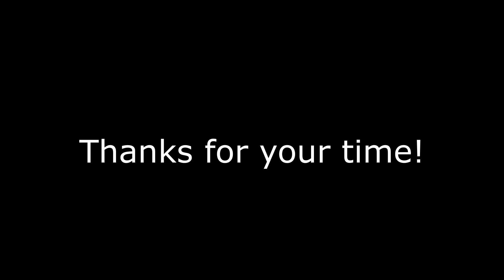Bristol Dashcam: December 11th to 17th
I started off the week for Flex around Siston, Pucklechurch and Lyde Green, meeting some special people...

The following day, I went to Whitchurch in the first of two shifts, with the second being slightly further out, in the suburbs of Keynsham.

I didn't initially have to travel that far, on the 13th, as what I thought to be my only block of the day took place in St. George, in Bristol. A turn of events did see me work another block, with drops scattered all the way from Old Sodbury to Severn Beach, via Thornbury, which is as far North as I've even gone with Flex.

Thursday was essentially a day off, going with Samantha to Cribbs Causeway for a meal out :)

My only shift of the day, the next day, was in the evening around Shirehampton continuing towards the centre of Bristol, through Clifton Village, Brandon Hill and Canon's Marsh.

I only worked one shift on Saturday, which involved a lot of walking as I was delivering around very busy roads in Brislington.

Finally, two easy shifts on Sunday, which put together took less time to do than one normal shift: the first one in Shirehampton, between my house and the depot, the second in Yate, with no traffic :D